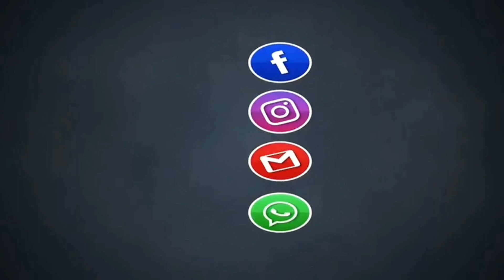Rising With The Star ( coming Soon)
DigitalCapturesGB
Was alongside @Starboidjblacks @djshadz.4k &

Filming & Pictures at Rising With THE STAR event Celebrating @legendary_lee_nails LeeLee Birthday 15TH JULY TONIGHT TONIGHT TONIGHT

Digital Captures GB WE CAPTURE THE MOMENT